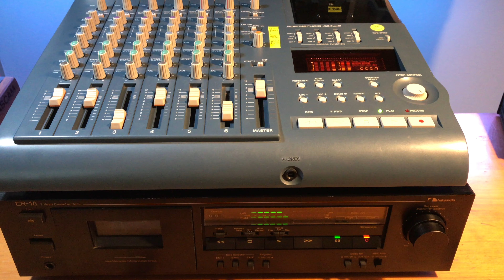TASCAM 424 MKIII BOUNCING: 2-Channel Stereo Cassette Bounce | 424recording.com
I've done a few videos over the years on Tascam 424 mkiii bouncing but I've never done one on bouncing to a 2-channel stereo cassette deck. So this video is about bouncing from the Tascam 424 mkiii to a 2-channel stereo cassette deck! This video could literally not have been made without your generosity, Matt!